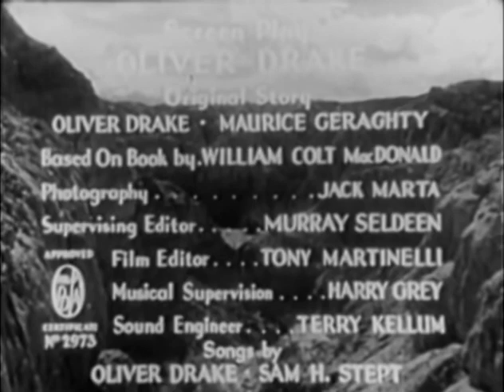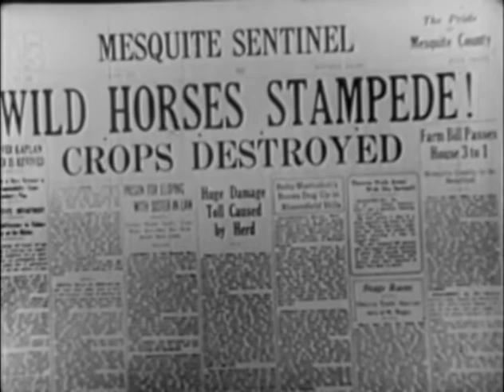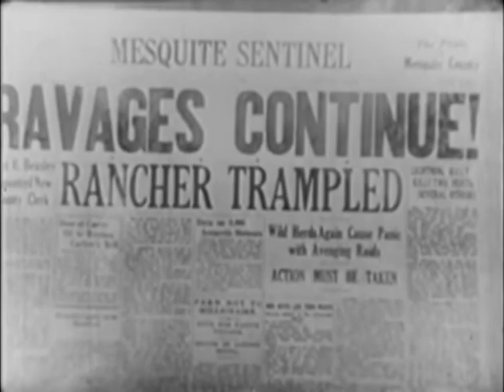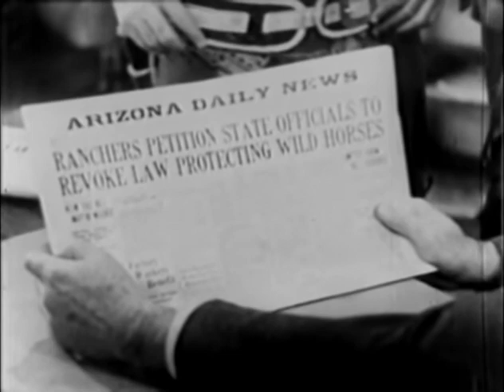Hit the Saddle (1937) THE THREE MESQUITEERS Western Movie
Hit the Saddle is a 1937 "Three Mesquiteers" Western B-movie[1] starring Bob Livingston, Ray Corrigan, Max Terhune, and Rita Hayworth,[2][3] before she became famous. It was second in The Three Mesquiteers series released by Republic Pictures.[4] The film was directed by Mack V. Wright.